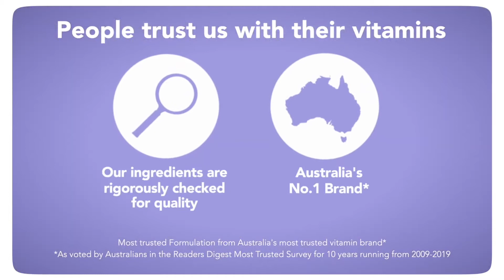Sữa bột BLACKMORES số 3 của Úc 900g, Sữa công thức dành cho bé sơ sinh tứ 1 tuổi. TODDLER MILK DRINK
Sữa_Úc_Blackmores nguổn dinh dưỡng tốt nhất cho sự phát triển của trẻ em Việt NamSữa Blackmores là thương hiệu nổi tiếng đến từ Úc, được các chuyên gia khuyên dùng cho trẻ sơ sinh, cung cấp nguồn canxi và DHA cho bé. Sữa Úc Blackmores được sản xuất theo quy trình công nghệ đạt tiêu chuẩn an toàn. Sản phẩm thích hợp cho các bé không chịu uống sữa công thức, giúp bé tăng cân, không gây tình trạng táo bón.